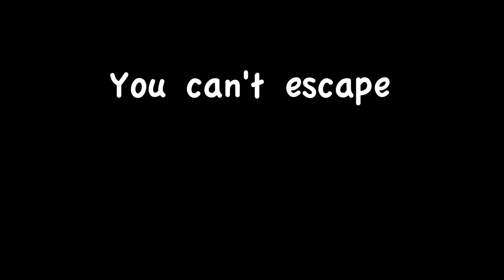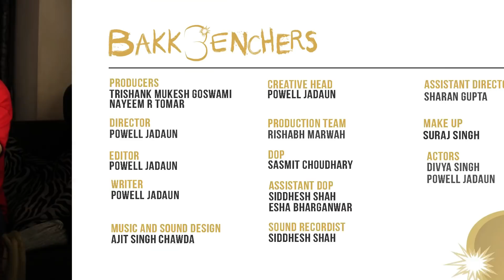You Can't Escape Psycho Girlfriend ft. Divya Singh l Bakkbenchers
Have you ever been a victim of dating a Psychopath. Well, watch this video to experience that !